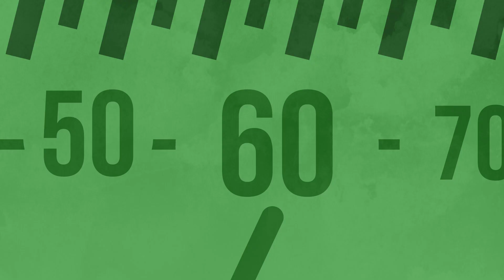Atropellar la fauna, también es extinguirla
👉🏼 Si transitas por parques o reservas naturales, respetá y/o hacé respetar los límites de velocidad, allí la máxima es de 60 km/h.

📌 Miles de animales mueren al año por personas que no respetan los límites de velocidad. Cuidar nuestra fauna está al alcance de tus pies.

¡Atropellarlos también es extinguirlos!

Desarrollo: Oíta La Cooperativa
Locución: Silvina Lamorte